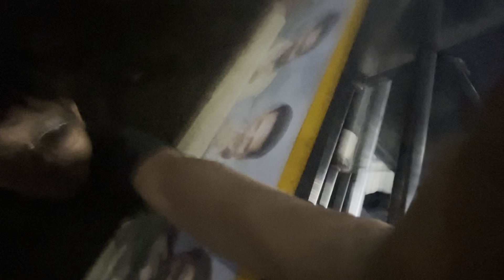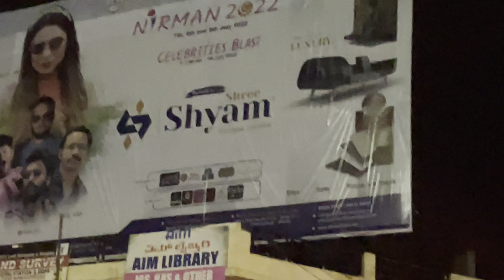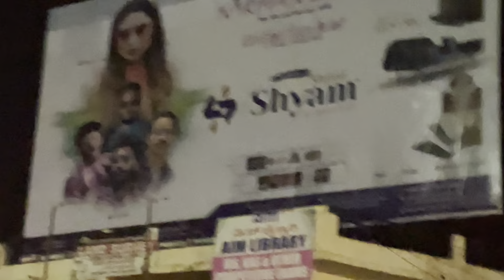KALABURAGI PDA COLLEGE EVENT | VLOG 10